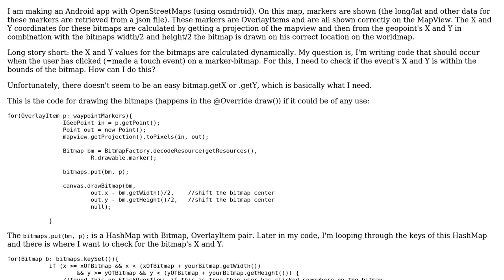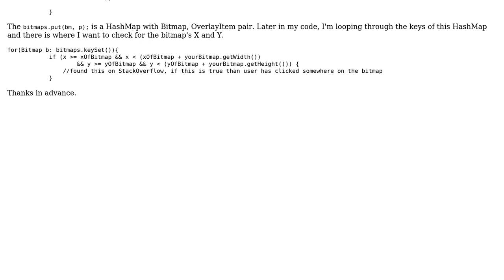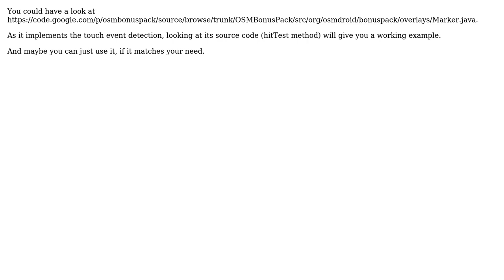Android - get X and Y coordinates of dynamically drawn bitmaps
With thanks & praise to God, and with thanks to the many people who have made this project possible! You are responsible for your own actions.